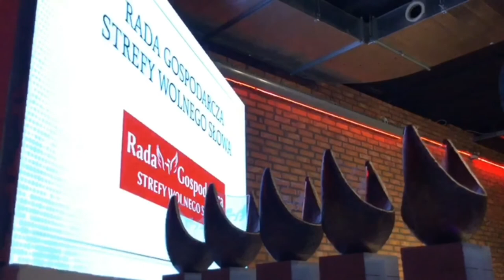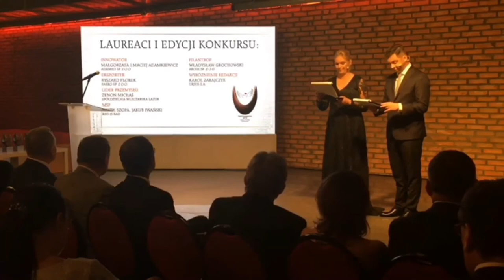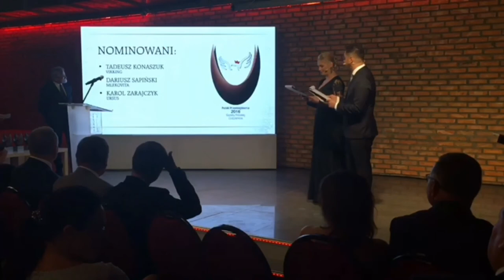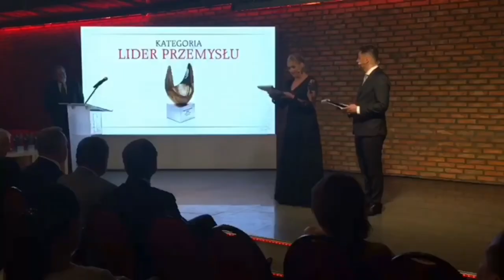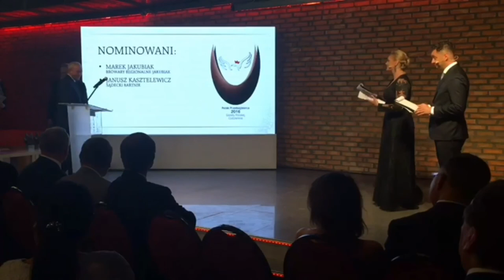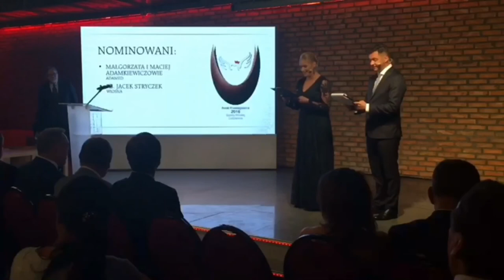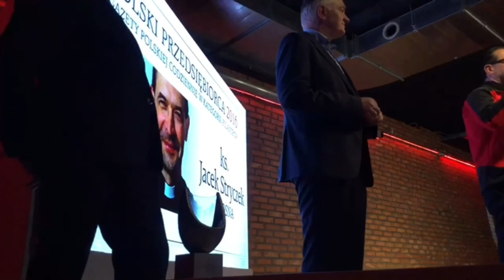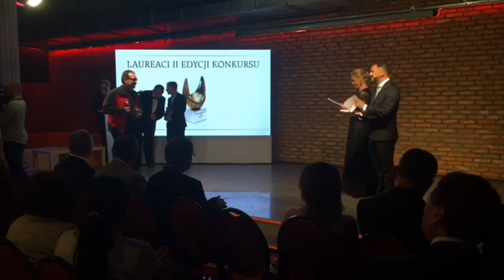Polski Przedsiębiorca 2016 "Gazety Polskiej Codziennie"